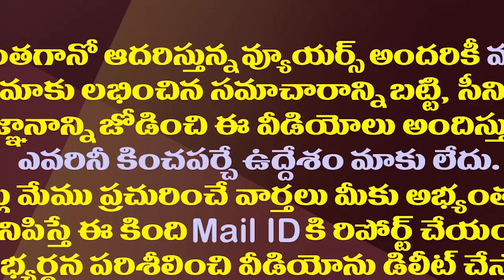ప్రతిపక్షాలు విమర్శిస్తున్నా జగన్ కు కేఏ పాల్ మద్దతు| KA Paul Thanks To CM Jagan On Banning Meetings